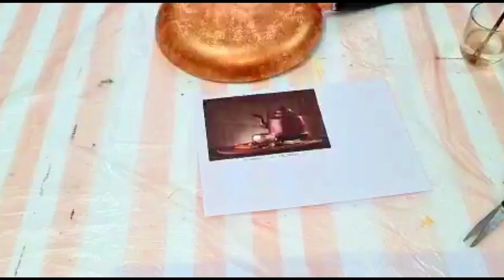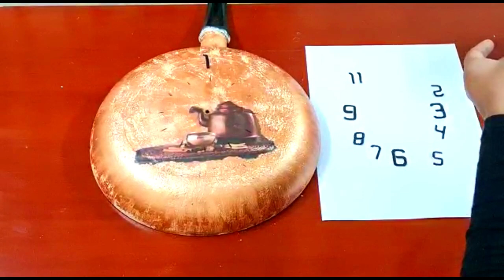DON'T THROW AWAY OLD FRYING PAN ll CONVERT YOUR OLD FRYING PAN TO BEAUTIFUL WALL CLOCK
REUSE OF OLD FRYING PAN
BEST OUT OF WASTE
FRYING PAN RECYCLING